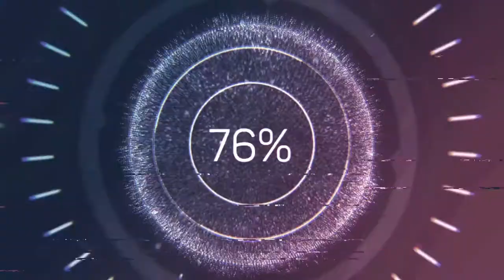Ys 8 Lacrimosa of Dana-Gameplay Walkthrough Part 27 English PS5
Hi everyone hope you enjoy this play-through as much as I am enjoying it. Thank you for stopping by Join me in some game-play.

Ys VIII: Lacrimosa of Dana[c] is an action role-playing game developed by Nihon Falcom and published and localized (in French and English) in North America and Europe by NIS America.[1] A part of the Ys series, it first released in Japan by Falcom for the PlayStation Vita in July 2016, with later worldwide releases for PlayStation 4, Microsoft Windows, Nintendo Switch. An abridged version for Android and iOS is also under development. The game had sold over 500,000 copies by the end of 2018.

Plot
Adol is on a passenger ship called the Lombardia that is headed from Xandria to the continent of Eresia. However, the ship is attacked in the archipelagos of the Gaete Sea by a giant creature and is sunk, and when Adol wakes up, he realizes he landed on the shore of a cursed island known as the Isle of Seiren. On his search for other survivors, he teams up with the noblewoman Laxia von Roswell and fisherman Sahad Nautilus to help his fellow castaways to survive and find a way to get off the island. At the same time, he wants to find out what lies behind his dreams about Dana Iclucia, a mysterious girl from a prehistoric era who seemingly has a connection to the Isle of Seiren and Adol's fate.